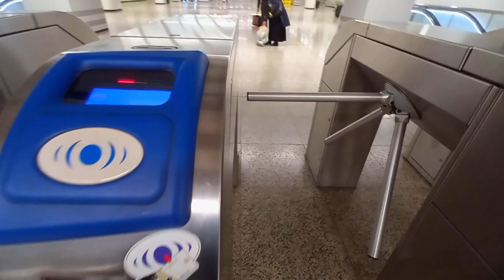تعرفو على محطة ميترو عين النعجة ومصعدها الكهربائي AIN NAADJA METRO STATION